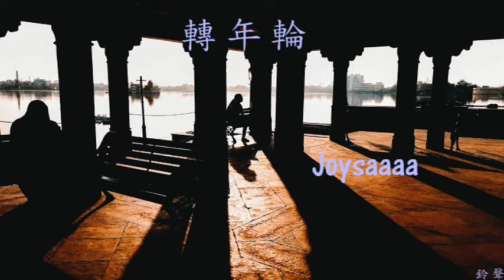Joysaaaa - 轉年輪(鈴聲)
演唱 : Joysaaaa
作詞 : 陳澈
作曲 : 黃成成
編曲 : 陶雲霏
製作人 : 仲夏夜/陶雲霏
吉他 : 陶雲霏
和聲 : 嚴仲波
以下歌詞

轉幾圈年輪 城春草木深
我擁著星辰卻辜負了黃昏
道有緣無份
世間何謂情深 何謂愛恨
何為我意 中人
訣別就此 一瞬
月下獨行難掩淚痕
可我一人 愁緒多幾分

我擁著星辰而你辜負黃昏
是今生錯認
不懂何為情深 何為愛恨
何為我意 中人
訣別就此 一瞬
離人